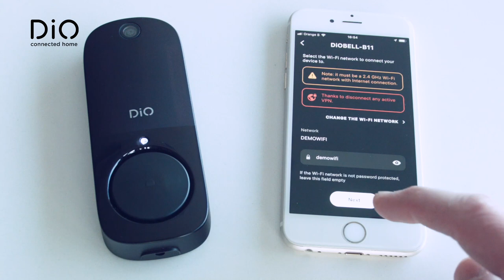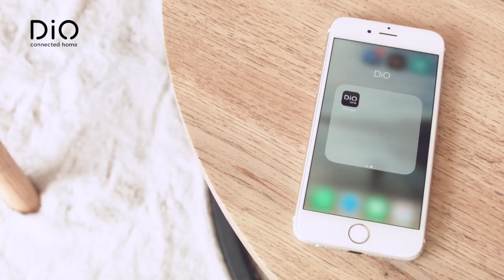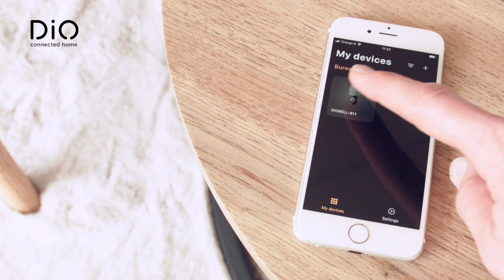DiO :: Carillon Photo :: DiOBELL-B11 :: Installation